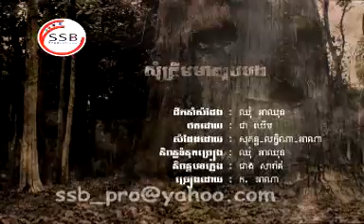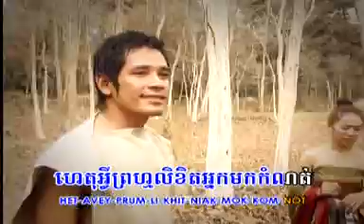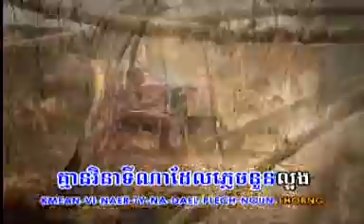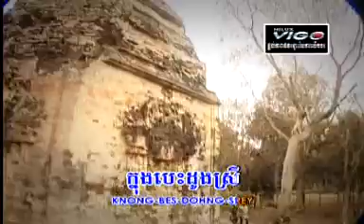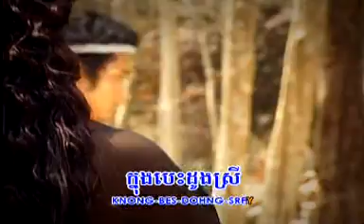SSB10, Track 1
Khmer Song, SSB10, Track 1, Anna